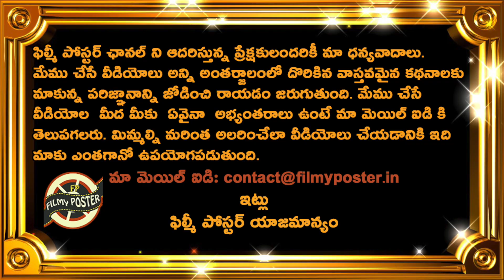Team India Two Key Changes For 2nd T20 Against West Indies|WI vs IND 2nd T20 Updates|Filmy Poster